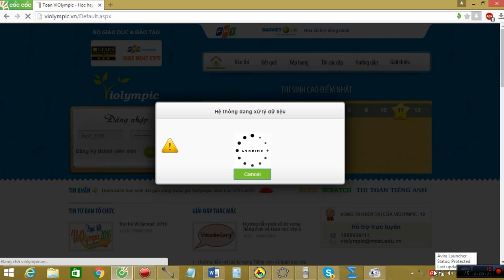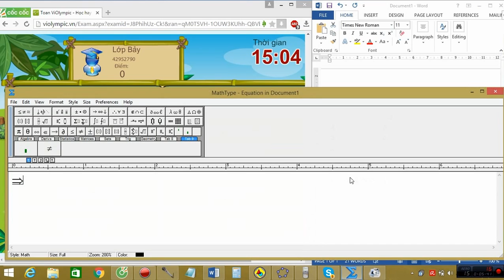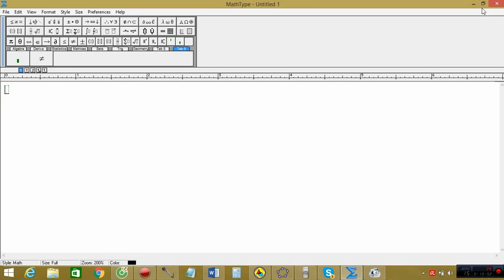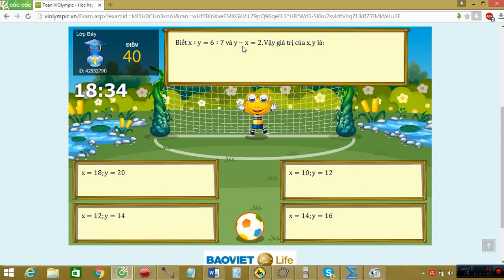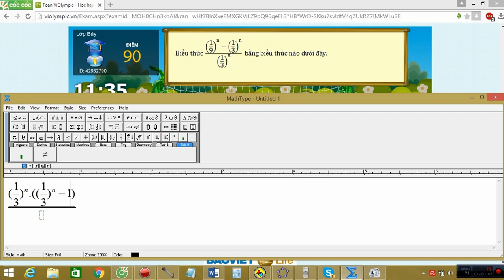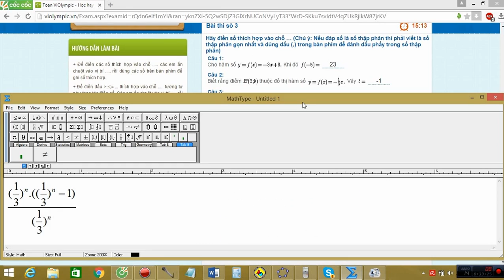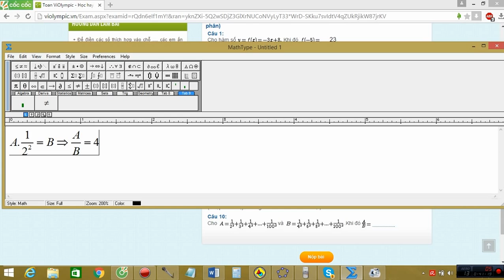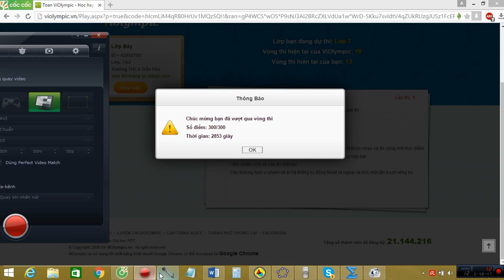VIOLYMPIC LỚP 7 VÒNG 12 NĂM HỌC 2015-2016